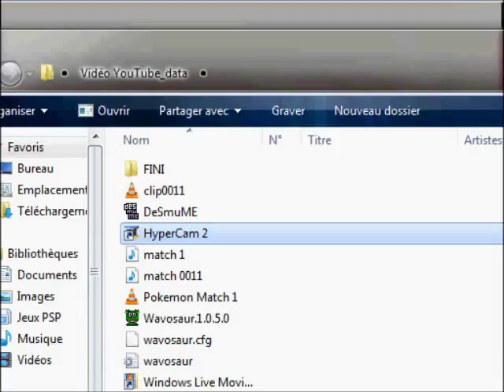Match NB n°5 contre Khaine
Voila nouveau match commenter cette fois ci en musique bon c'est vraie j'ai galerer mais bon avec le commentaire j'aime bien donc je vous propose cette fois ci de choisir la musique que je dois mettre dans mon prochain commentary.One se retrouve pour un prochain match Portez vous bien !